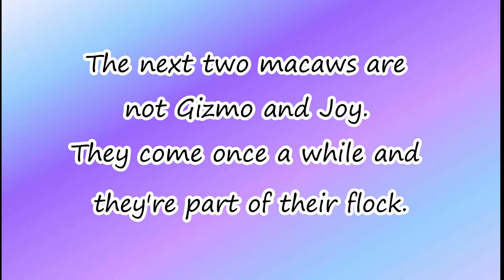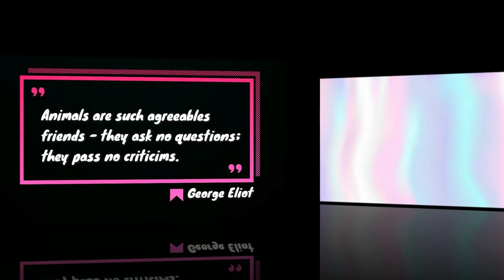Wild Macaws in the Rain! (Caracas City) - Guacamayas Silvestres en la Lluvia! (Ciudad de Caracas)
Wild Macaws in the Rain! - Guacamayas Silvestres en la Lluvia!

Gizmo and Joy are two young wild macaws from Caracas, Venezuela. They always come for a visit and some snacks. In this video they're spending time in our home while it's raining, look at how adorable they are when it's pouring rain. Aso you'll see other couple of wild macaws at the end of the video, they are part of their flock and were soaking wet because of the rain.They're chatty, noisy and absolutly loveable!
I really apreciatte your 'likes', subscriptons and comments. See you soon!

Gizmo y Joy son dos jóvenes guacamayas silvestres de Caracas, Venezuela. Siempre vienen de visita y por algo de comer. En este video pasan tiempo en nuestra casa mientras está lloviendo, mira lo adorables que son cuando llueve. Además, al final del video, verás a otro par de guacamayas silvestres, son parte de su bandada y estaban empapados debido a la lluvia. ¡Son habladores, ruidosos y absolutamente adorables!
Realmente aprecio tus 'me gusta', suscripciones y comentarios. ¡Te veo pronto!